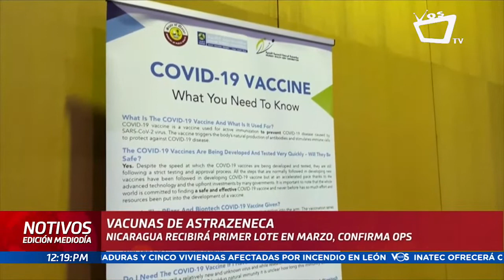Vacunas de Astrazeneca llegarán a Nicaragua en Marzo, según OPS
Nicaragua recibirá las vacunas contra el coronavirus donadas por Covax y hasta el momento se desconoce el proceso para la aplicación de la vacuna.